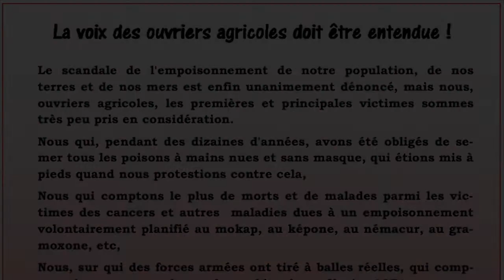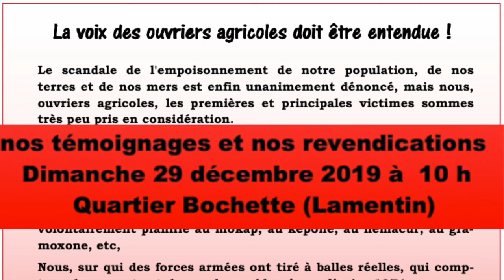Témoignage de Philippe MIREDIN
Les ouvriers  et ouvrières agricoles témoignaient de leur empoisonnement délibéré au chlordécone sur les habitations,  le Dimanche 29 décembre 2019 à Bochet (Lamentin- Martinique)